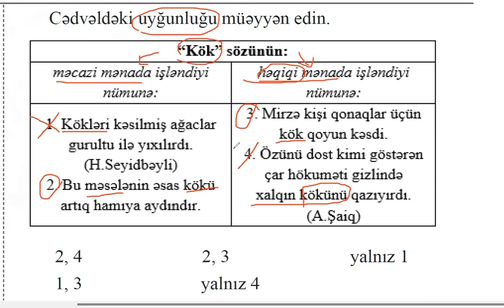SUAL-16. 27.10.2024 tarixli sınaq imtahanının X sinif, Azərbaycan dili fənnindən izahı